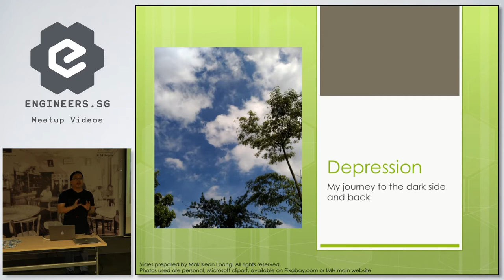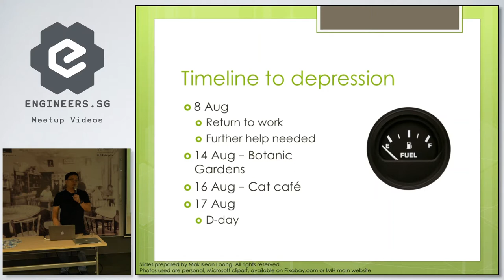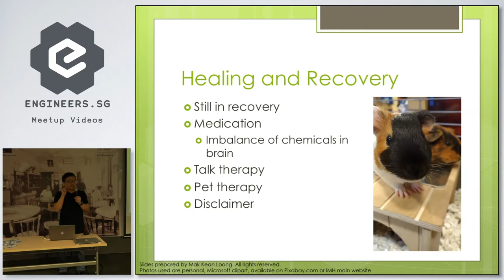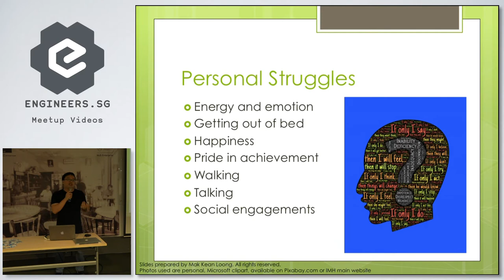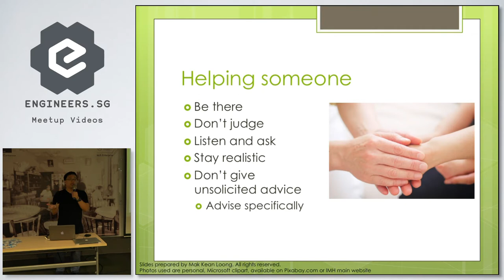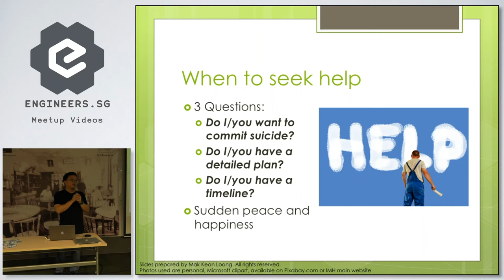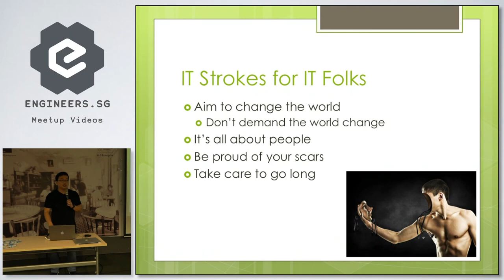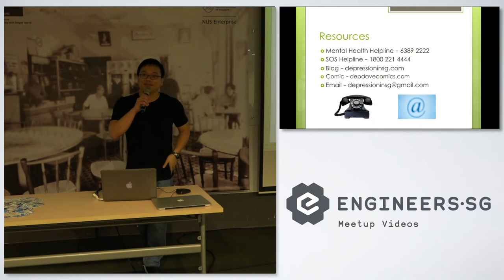Depression and me - my journey to the dark side - Junior Developers Singapore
Speaker: Mai Jianlong

Jianlong shares about mental health in Tech and his personal journey.